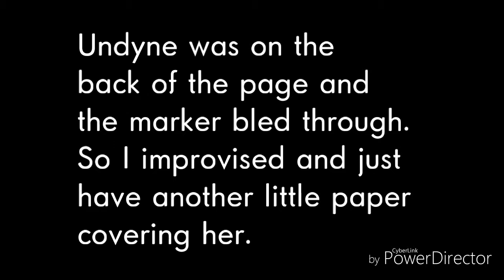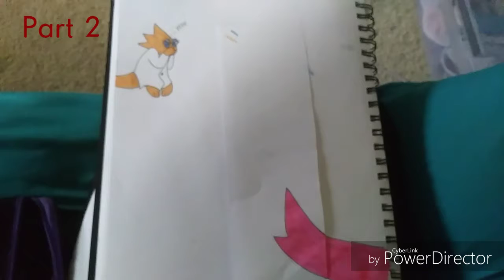Drawing process: Mettaton doesn't need arms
I made this a while ago and forgot to post it so yee but other than that I'm still experimenting on flipaclip, and I have speedpaint of mettaton that I will post Wednesday

All music and character(s) belong to: Toby fox
Art belongs to: That one Smol Pizza roll (dat me)